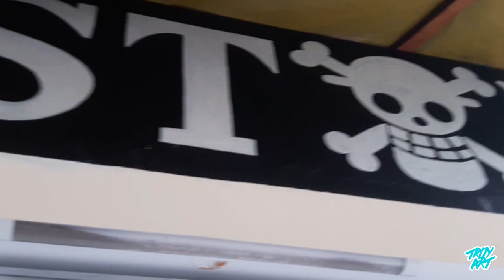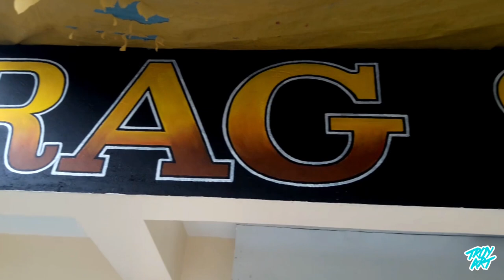ONE PIECE theme RAG STORE MURAL PAINTING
This is a ONE PIECE theme RAG STORE owned by Sir Rey Gavilan. It is located along the highway at Malinao, Naujan Oriental Mindoro.
I used acrylic paints in creating this mural art.

Thank you sir Rey for this commissioned mural paint for your store.
Salamat din po kina tita at tito kasi napakabait po nila sa pagaasikaso sakin :)